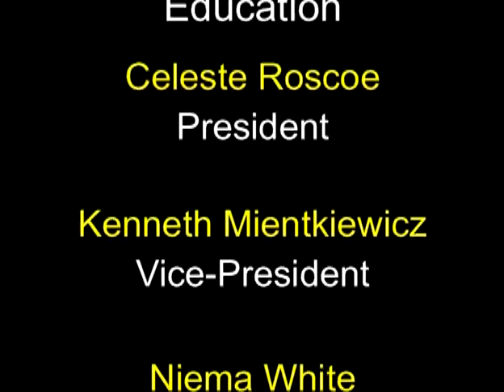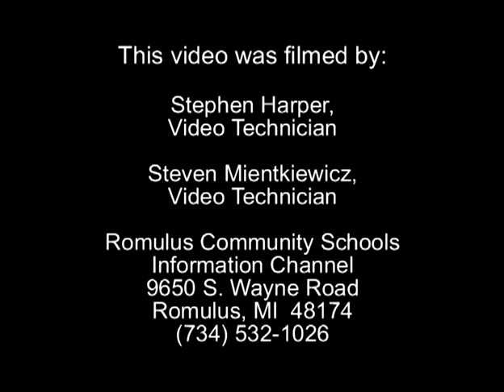May 14, 2007 Board Meeting